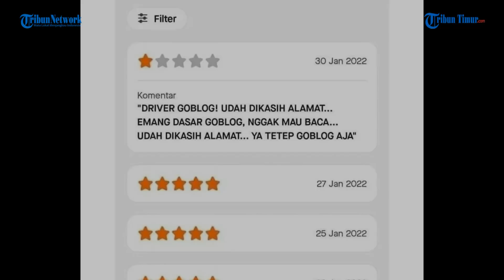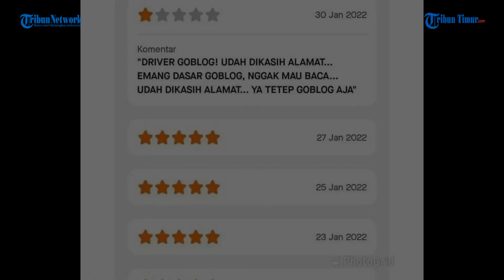Emak-emak Julurkan Lidah ke Ratusan Ojol, Tetap Membela Diri saat Minta Maaf Telah Memaki Driver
TRIBUN-TIMUR.COM - Emak-emak yang memaki driver ojol di Cirebon telah meminta maaf di depan umum.

Meski demikian, permintaan maafnya tetap menarik perhatian warganet karena emak-emak itu seolah tetap tidak merasa bersalah.

Dalam permintaan maafnya ia masih sempat menjulurkan lidah hingga menyebut 'Kalian manusia-manusia juga harus memperbaiki diri,"

Editor: Dika
Narator: Ririn

(TRIBUN-TIMUR.COM)